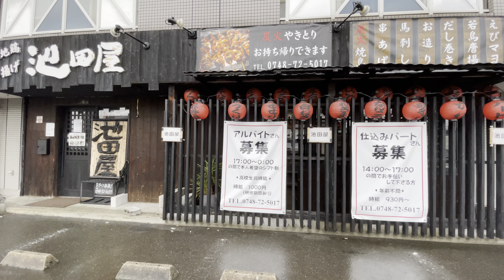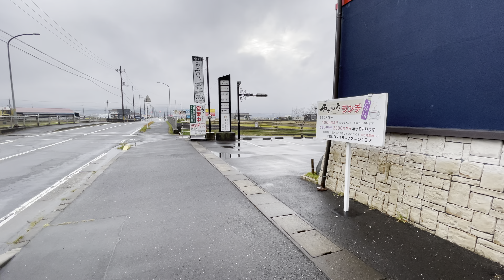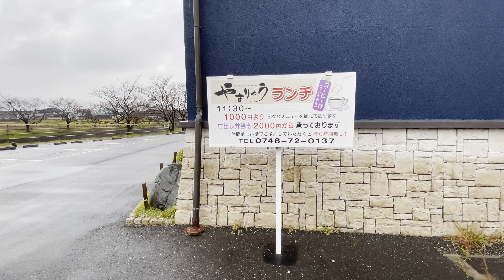【4K】JAPAN COUNTRYSIDE WALK - Auturm Walking Japanese House countryside Shiga Japan - Japan Walk TV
4K JAPAN - Around Walk Auturm Japanese House countryside Shiga Japan - Japan Walking Tour.
Hello everyone, thank you all for always supporting the channel.
Hello everyone, Thank you for visiting Walk Tour Life 4K.
In today's 4K TOKYO JAPAN - Ikebukuro Station Night Walking Around Street Relaxing I Tokyo Traver 2022
You can take an enjoyable winter walk while shopping, on your way home from work, or while eating food from local shops.
4K TOKYO JAPAN - Ikebukuro Station Night Walking Around Street Relaxing I Tokyo Traver 2022
 🔵 Playlists of more  Walk Tour Life 4K videos:

    Thank you so much all my friend.